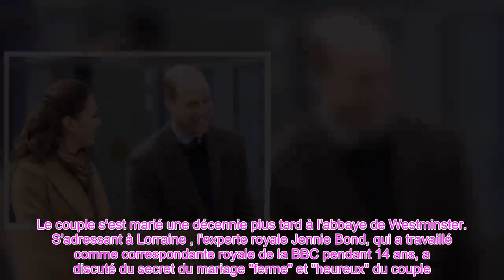👑Le divorce avant le mariage La rupture Kate et du prince William est la clé d'une union réussie